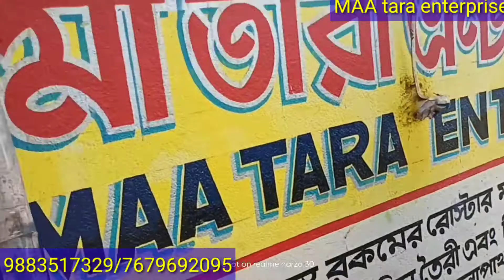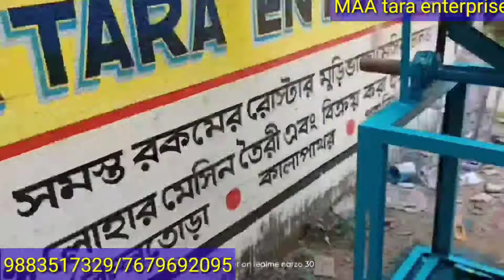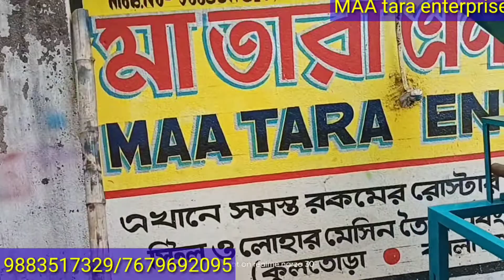Dobal chamber Automatic chana roaster machine full details !! chana roaster machine !! makai roaster